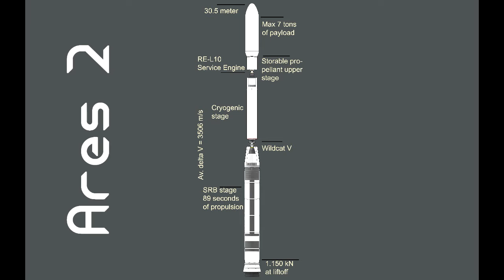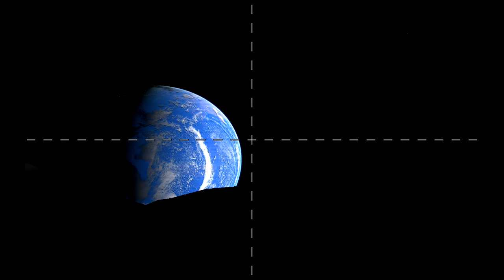Mars - ARES Part 02 - Extending local communication coverage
Part 2 of my attempt to create a possible future space program "Ares" to establish a human settlement on Mars by using Squad's Kerbal Space Program (v 1.0.4).

Part 2: Moon Earth Network - Extend local communication coverage to about 2 average LD (Lunar Distance) by adding 4 satellites in polar orbit.